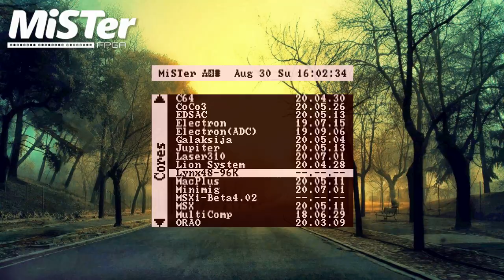MiSTer FPGA: Lynx 48k 96k Computer (first release)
MiSTer FPGA running Lynx Computer 48k/96k
Games Loaded via ADC input. (WAV files)
Games Played: Muncher and Racer
Command to convert files:
 lynx2wav -5 .TAP file  .WAV file

Update:
Load Machine Code Games:
Tape 5
MLOAD "Game Name"

Load Basic Games:
Tape 5
LOAD "Game Name"
Run